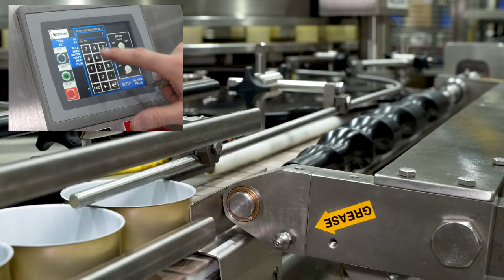Elmar 28 Station Particulate Filler for Pieces